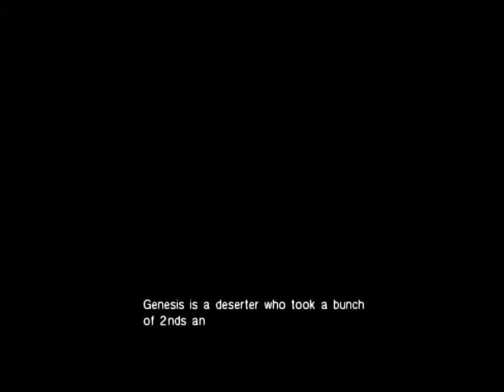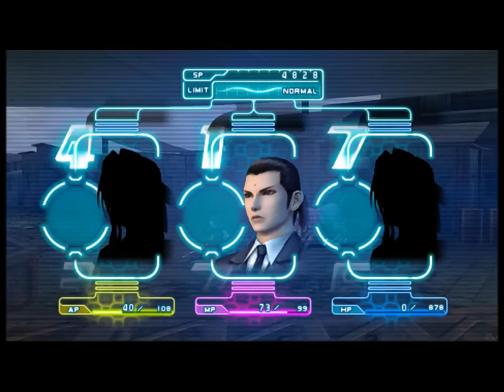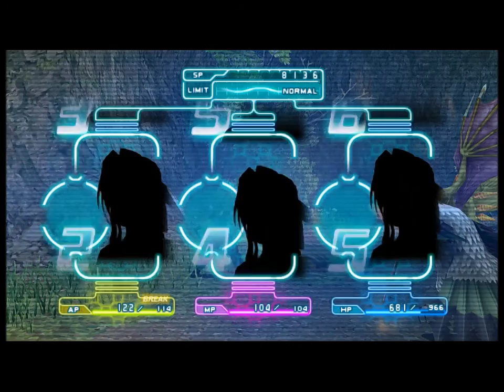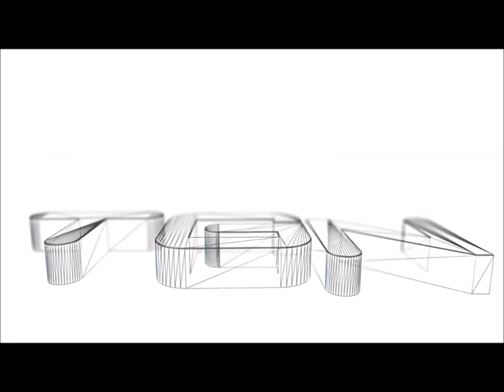Let's Play Final Fantasy VII Crisis Core [HD] 720P 60fps Part 3